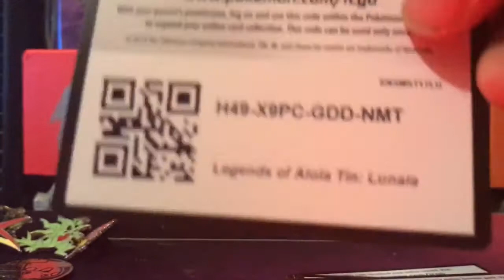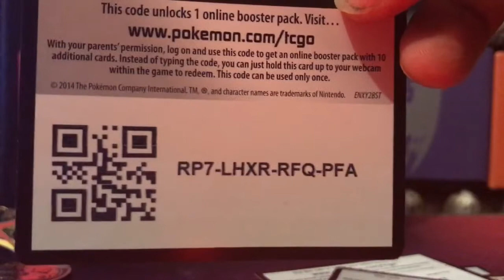Pokémon TCG CODE GIVE AWAY plus team rocket box info